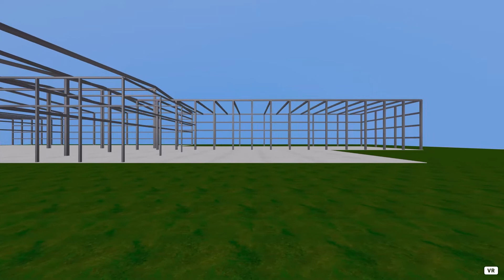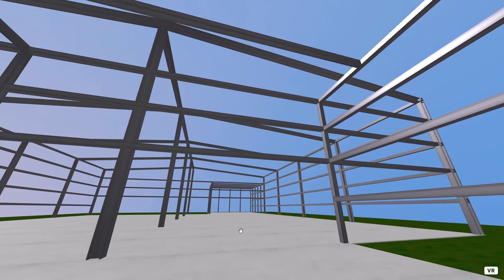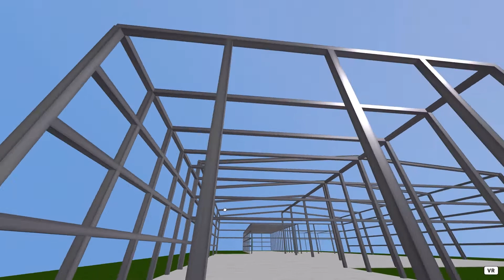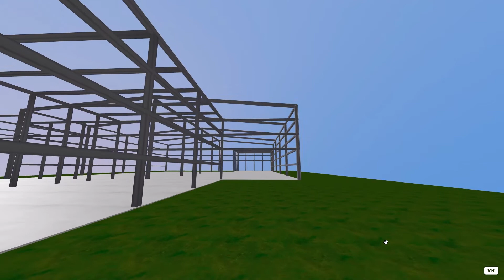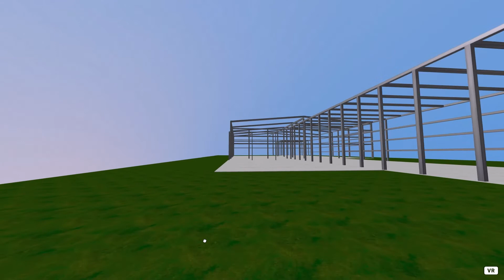Material Storage Facility Slowly Coming to Life in Venicia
A large Materials Storage and Coordination Center  near the port that distributes raw materials all over the region is under construction.